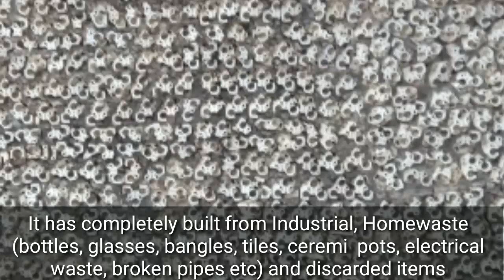Rock Garden Chandigarh / Nek Chand Saini's Rock Garden/ Best Tourist place/ राक गार्डेन चंडीगढ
Rock garden Chandigarh is a sculpture garden. It is also known as Nek Chand  Saini's Rock garden after it's founder Nek Chand Saini, a Govt official, who started building the garden secretly in his spare time in 1957. It has spread over an area of 40 acres and is completely built from Industrial, home waste and discarded items.In 1976 the garden has been opned for public. Sri Nek Chand was given Padmashree in 1984.
Garden consists of interlinked waterfalls. There is also a doll museum inside rock garden, the museaum comprises about 200 rag dolls made from waste cloths.
Tickets Rs-30/- for Adult & Rs-10/- for childrens.
Thegarden visited by over 5000 peoples daily. It is a best tourist place in Chandigarh.
Thanks & Regards
Amazing tour video by AK